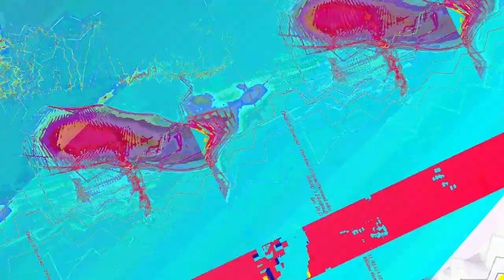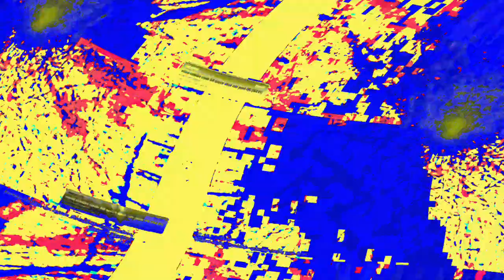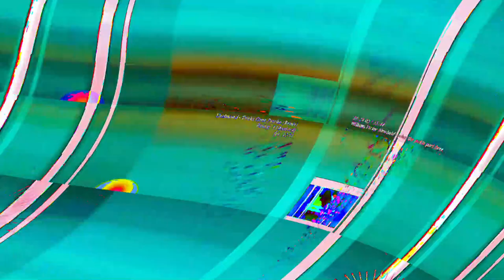[EPILEPSY WARNING] Movie 23 06 11 06h32m57s